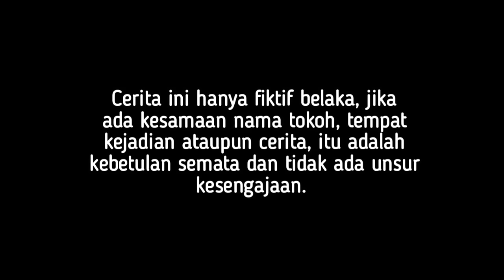BOS BESAR PEMILIK PERUSAHAAN DIKIRA TUKANG PARKIR OLEH MANAGER CANTIK INI! ENDINGNYA BIKIN BAPER..!!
assalamualaikum, wr.wb.